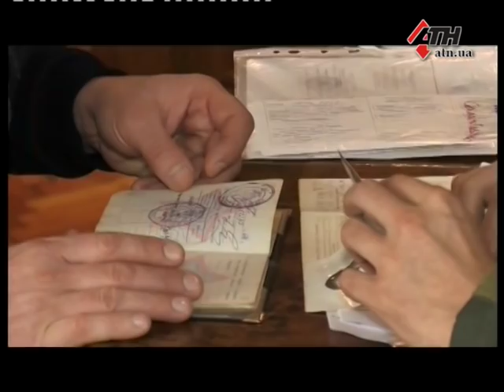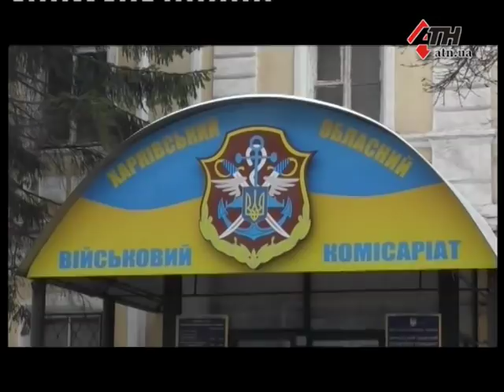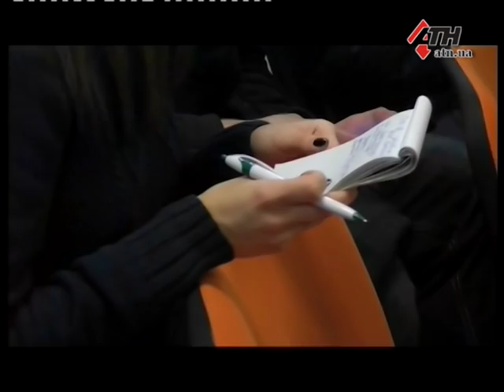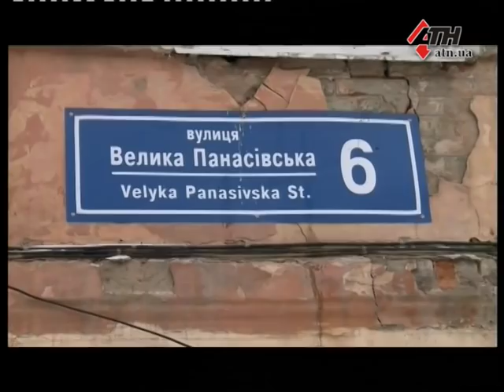Новости АТН - 03.12.2018